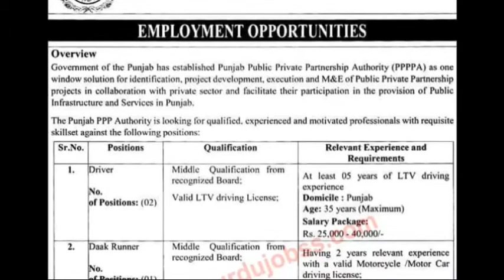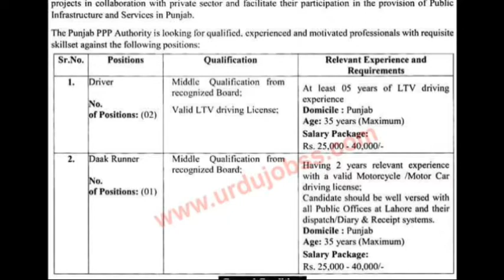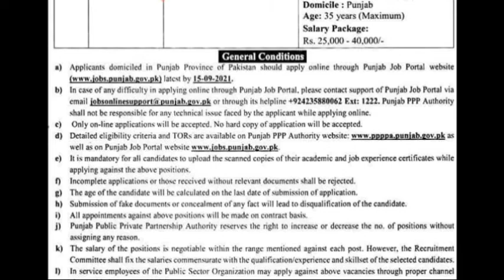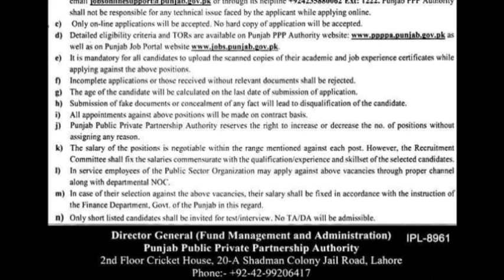PUNJAB PUBLIC PRIVATE PARTNERSHIP AUTHORITY (PPPPA) JOBS 2021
PUNJAB PUBLIC PRIVATE PARTNERSHIP AUTHORITY JOBS 2021

POSITIONS:
DRIVER
DACK RIDER

& many More Posts

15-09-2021